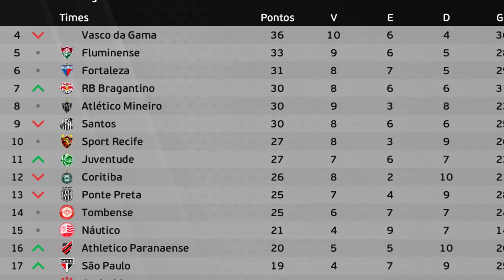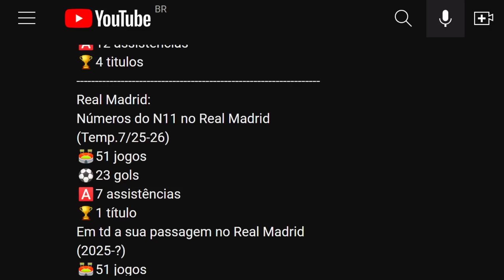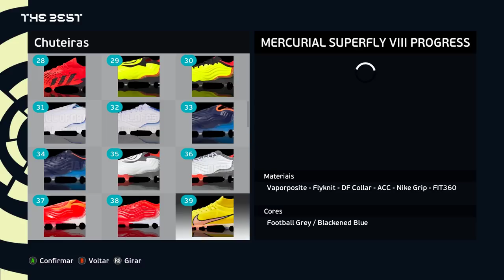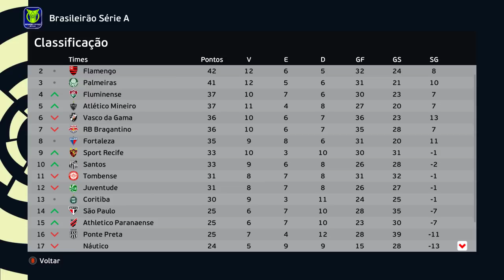O NOVO TIME do N11 É O... - Rumo ao Estrelato 8° Temporada Ep.3 | PES 2021